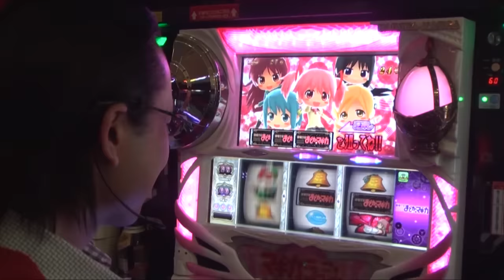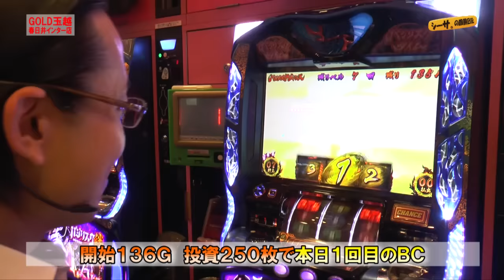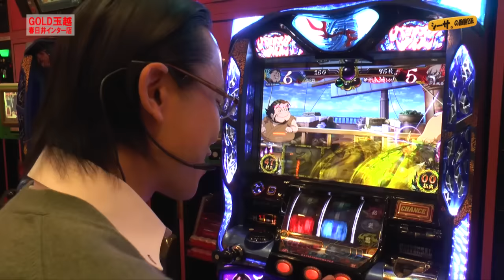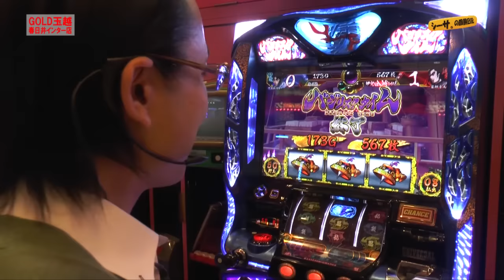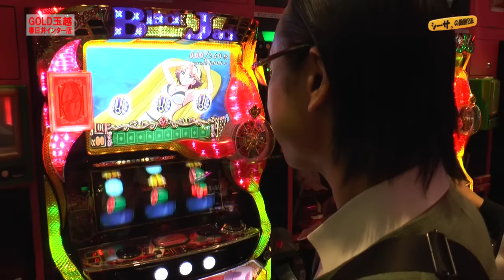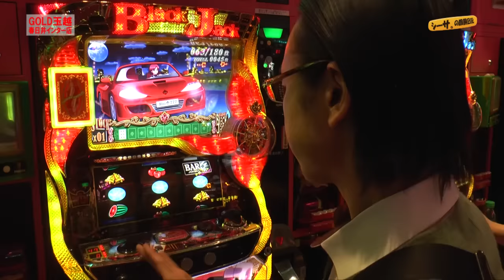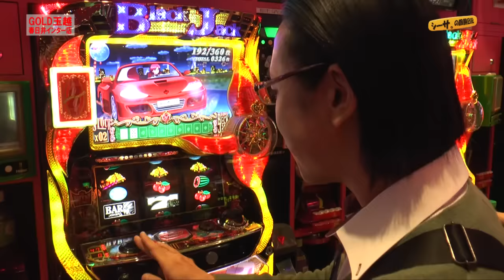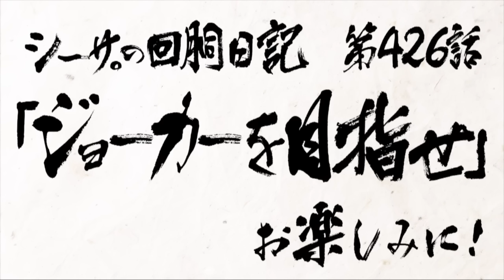シーサ。の回胴日記_第４２５話[by ARROWS-SCREEN]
シーサ。が愛知県「ＧＯＬＤ玉越春日井インター店」で実戦！
朝から新台を狙うシーサ。だったが果たして！？

(c)UNIVERSAL ENTERTAINMENT, (C)ＥＬＥＣＯ